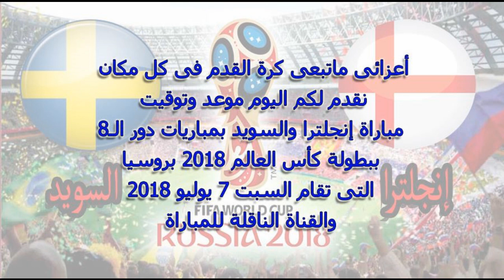موعد مباراة إنجلترا والسويد فى دور ربع نهائى كاس العالم 2018 والقنوات الناقلة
موعد مباراة إنجلترا والسويد
توقيت مباراة إنجلترا والسويد
قنوات نقل مباراة إنجلترا والسويد
السويد تهدد أحلام إنجلترا فى ربع نهائى كأس العالم الليلة
موعد مشاهدة مباراة السويد ضد انجلترا فى كأس العالم
موعد مباراة انجلترا والسويد وتعرف على القنوات الناقلة لها
رهان بين بيكهام وإبراهيموفيتش حول مباراة إنجلترا والسويد
يلا شوت | مشاهدة مباراة انجلترا والسويد بث مباشر
كأس العالم روسيا FIFA 2018 ملخص مباراة البرازيل وبلجيكا
10 مشاهد خيالية لكابتن ماجد تكررت في كرة القدم الواقعية..!!
يلا شوت الجديد مشاهدة مباراة كولومبيا وإنجلترا بث مباشر
يلا شوت مشاهدة مباراة انجلترا والسويد اليوم بث مباشر اون لاين كورة لايف yalla shoot
تردد القناة الناقلة مجانا وموعد مشاهدة مباراة انجلترا والسويد اليوم
مشاهدة مباراة إنكلترا والسويد مباشر - beIN SPORTS
كورة اون لاين مباراة انجلترا والسويد بث مباشر
- انجلترا والسويد بث مباشر, يلا شوت مباشر السويد وانجلترا بدون تقطيع مباراة ربع نهائي كأس العالم روسيا 2018 والمباراة رقم 59 في جدول مباريات

القنوات الناقلة لمباراة إنجلترا والسويد 2018
موعد مباراة إنجلترا ضد السويد فى دور ربع نهائى كاس العالم 2018
موعد مباراة إنجلترا والسويد فى دور الثمانية فى كاس العالم 2018
توقيت مباراة إنجلترا والسويد فى دور الثمانية فى كاس العالم 2018
مواعيد مباريات دور ربع نهائى كاس العالم
امته مباراة إنجلترا والسويد
 تعرف على موعد مباراة البرازيل ضد بلجيكا ضمن مباريات دور الـ8 من كأس العالم روسيا 2018
 موعد مباراة إنجلترا والسويد بكأس العالم والقنوات  الناقلة
موعد مباراة منتخب إنجلترا ومنتخب السويدالقادمة
موعد مباراة إنجلترا والسويد المقبله في كأس العالم 2018
موعد مباراة إنجلترا والسويد في ربع نهائي كأس العالم 2018
موعد مباراة فرنسا القادمة والأوروغواي في دور الربع النهائي
موعد مباراة فرنسا واوروجواي القادمة في مباريات دور الثمانية من كاس العالم 2018
القنوات الناقلة ومعلقين وموعد مباراة البرتغال واوروجواي
موعد وملعب مباراة إنجلترا والسويد في ربع نهائي  فى كاس العالم 2018
موعد مباراة فرنسا واوروجواي في دور ال 8 كاس العالم روسيا 2018
موعد مباراة البرازيل ضد بلجيكا اليوم في كأس العالم
 تعرف علي القنوات الناقلة لـ"مباراة" إنجلترا والسويد
موعد مواجهة إنجلترا والسويد في دور الثمانية بكأس العالم
مواعيد مباريات كاس العالم 2018
مواعيد مباريات دور  دور ربع نهائى كاس العالم 2018
تقرير شامل لـ Beinsport عن مباراة إنجلترا و السويد في ربع نهائي المونديال 2018
 مشاهدة مباراة إنجلترا والسويد بث مباشر England vs Sweden في بطولة كأس العالم